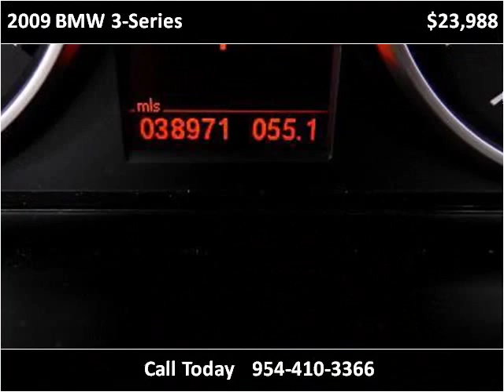2009 BMW 3-Series Used Cars Miami Gardens FL